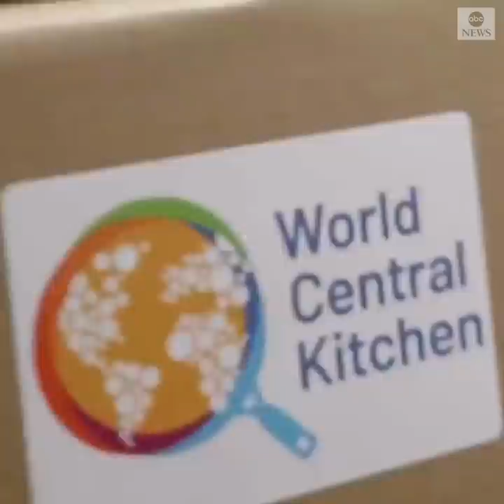Chef José Andrés' NGO delivers food to quarantined passengers on cruise ship | ABC News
Chef José Andrés' NGO World Central Kitchen prepared food for passengers and crew members quarantined on the Diamond Princess cruise in Yokohama, Japan. The two-week quarantine ends Wednesday, as thousands are set to disembark over the nexts several days.